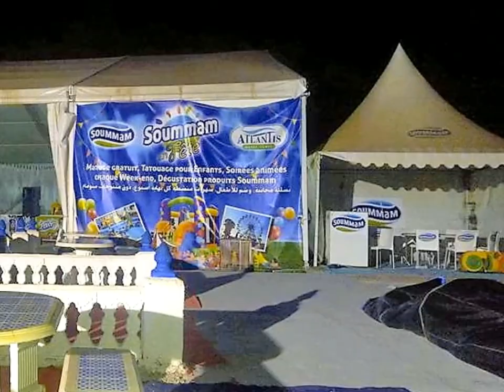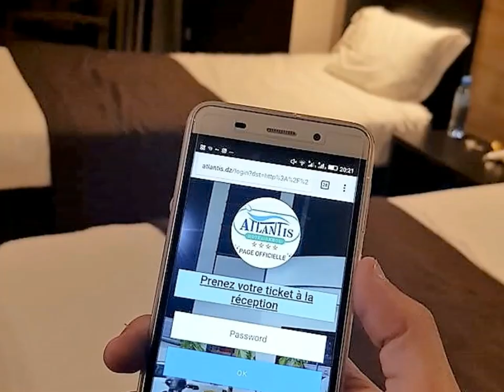AKBOU ATLANTIS HOTEL